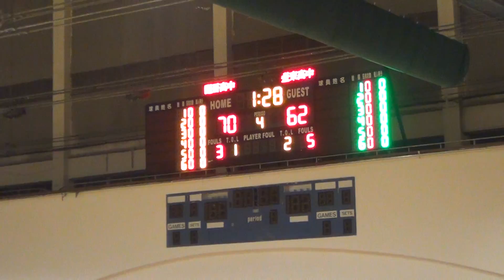2016/4/5-HBL全國決賽-醒吾高中⊕臺東高中12